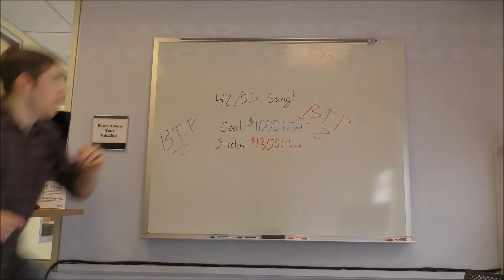BTP 2019 Fundraiser Video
West Philly Swingers, the University of Pennsylvania's swing dance troupe, is looking to send FORTY TWO dancers to Boston Tea Party Swings 2019. This event allows our members to learn, create, and compete in lindy hop, west coast swing, blues, and balboa. No other event on the east coast can say the same. The Boston Tea Party is widely regarded among troupe members and alumni as the most significant event for the troupe all year outside of our own shows.

Your support goes 100% towards making this trip more affordable for college students. Here is what we plan to do with the money.

Deadline: 3/20

GOAL: $1,000
Cover all requested financial aid from active members of the troupe and begin to subsidize transportation by covering the cost of gas + tolls + 1st rental car.

Stretch goal: $1350
Fully cover the transportation costs, including a 2nd and 3rd rental car + gas + tolls.

Super stretch goal: $1500
All of the above + subsidized housing costs.

Help us make this amazing trip a reality! We can't do it without you!